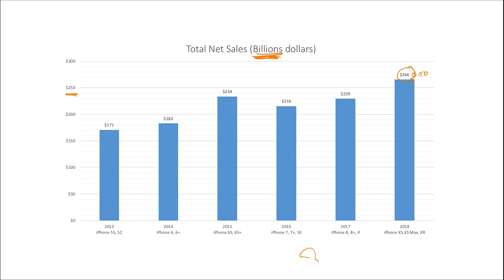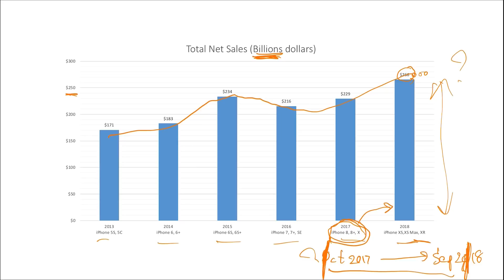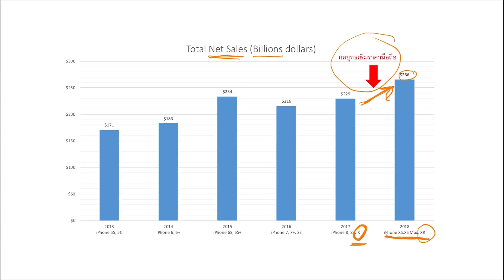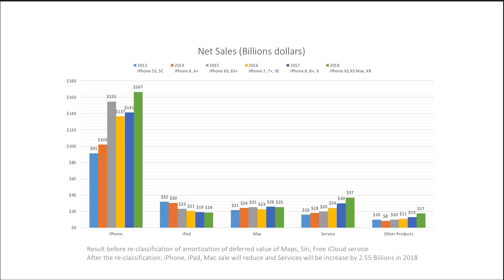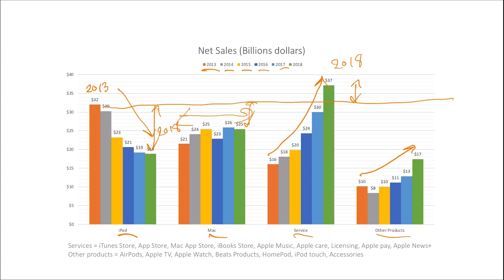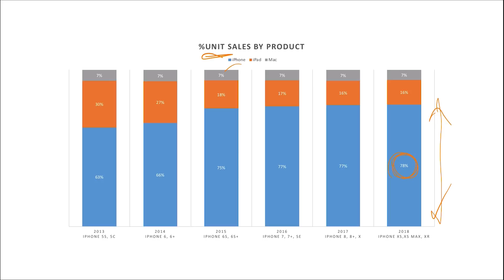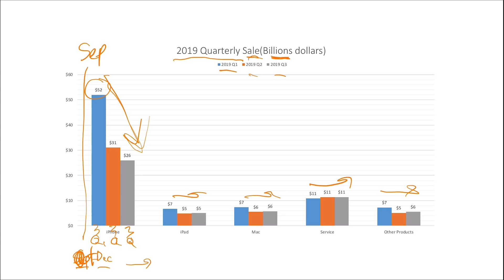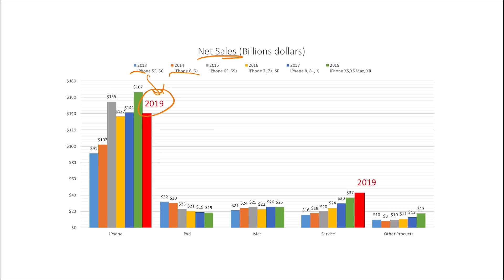ทำไม iPhone11 ราคาถูกมาก? เกิดอะไรขึ้นกับApple ภาค1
หลังจากดูงาน Apple เปิดตัว iPhone11, iPad 10.2นิ้ว, Apple watch serIes5 และ Service ใหม่ๆอย่าง Apple TV+, Apple Arcade สิ่งที่ผมเห็นชัดเจนที่สุดเลยคือ Apple เปลี่ยนไปแล้ว  โดยเฉพาะการที่ลดราคา iPhone ตัวใหม่ลงมาขนาดนี้  เกิดอะไรขึ้นกับ Apple, แล้ว Apple เปลี่ยนไปยังไง, Appleจะทำอะไรต่อไป ไปดูกันเลย

ดูรีวิวแล้วชอบช่องเรา อยากสนับสนุนช่องเรา กดสั่งซื้อของที่คุณอยากได้ที่ลิงค์พวกนี้เลยครับ คุณได้ของถูกใจ เราได้กำลังใจทำต่อ

Ambi Climate2
ซื้อได้ที่：

Smart watch: Xiaomi Amazfit Verge

Smart watch: Xiaomi Amazfit GTR

หูฟัง Redmi Airdot

หูฟัง True wireless TFZ X1

หูฟัง Aftershokz Aeropex หูฟังแบบ Bone Conductions

หูฟัง Aftershokz Xtrainerz หูฟังแบบ Bone Conductions

หูฟัง Havit G1 รุ่นไม่ Pro

Xiaomi Air purifier 2S เครื่องกรองอากาศ Xiaomi

Xiaomi Car Air purifier เครืองกรองอากาศในรถยนต์

Huawei P30 ไม่ Pro

จอยเกมส์สำหรับมือถือ Huawei Beetop G1

Apple iPad Pro 11นิ้ว Wifi

Apple iPad Pro 11นิ้ว Wifi + Cellular

Apple iPad Pro 12.9นิ้ว Wifi

Apple iPad Pro 12.9นิ้ว Wifi + Cellular

Apple iPad 9.7นิ้ว Wifi 32GB

Apple iPad 9.7นิ้ว Wifi+Cellular 32GB

Apple iPad 9.7นิ้ว Wifi 128GB

ติดตามช่องทาง Social ของเราได้